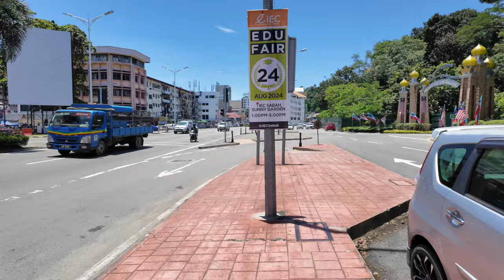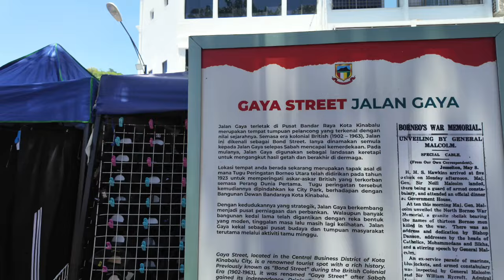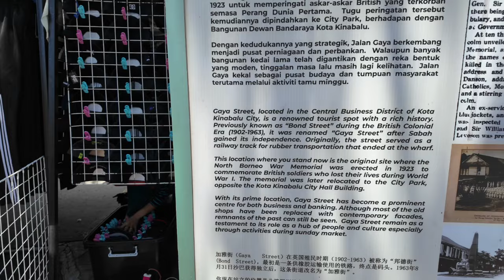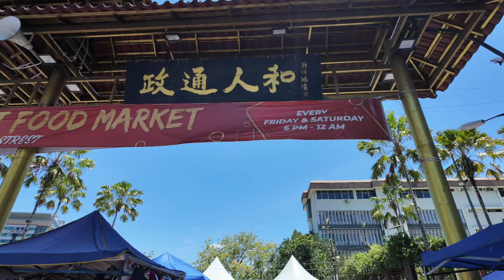Kota Kinabalu, Borneo - First Impressions of the City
After barely catching a wink of sleep on my first night in Borneo, I dove straight into discovering Kota Kinabalu. My mission? To soak up the city’s vibe and find a new pair of flip flops—because my old ones have seen better days!

The adventure began with a quick wander around the local area, catching the tail end of the famous Sunday Market (just my luck!). From the bustling streets and striking buildings to grabbing a fresh baseball cap, Kota Kinabalu is already showing its charm. Looks like I might be extending my stay here longer than planned—who knew flip flops could lead to such a promising start?

I am an older backpacker travelling the world proving that backpacking is not just for the younger generation.